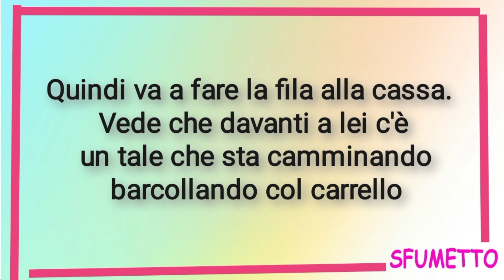barzelletta divertente al supermercato